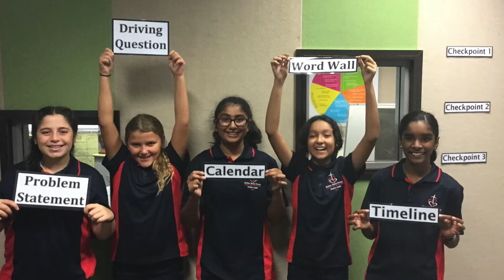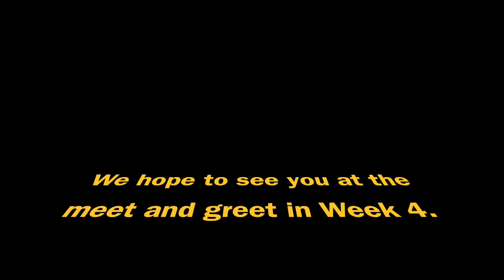2017 MTP Year 6 Parent video